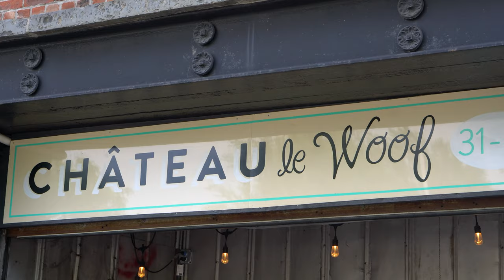When You Meet A Really Famous Corgi (Eggnog meets Ralph the Corgi)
This weekend Eggnog got to meet Ralph the Corgi!